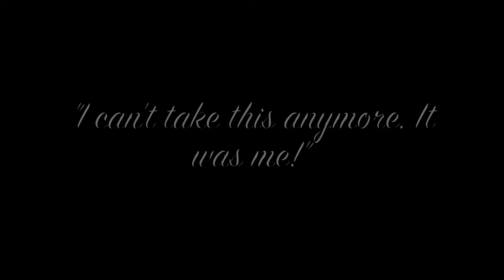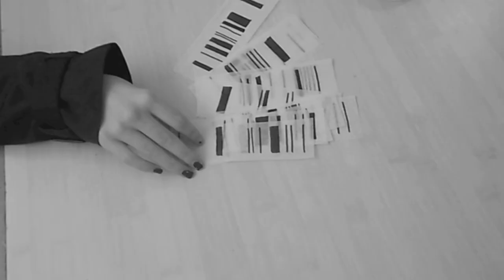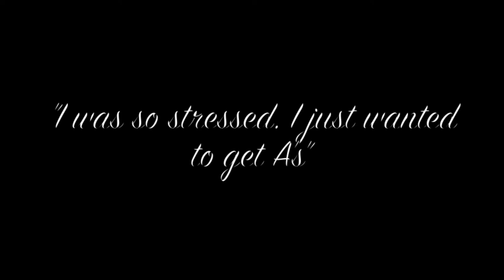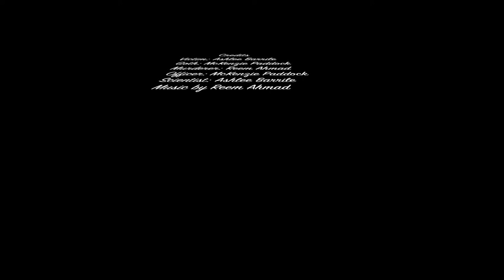DNA Forensics Silent Movie